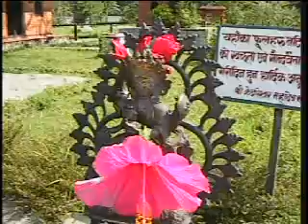Lac Pokhara au Népal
Simon Surya Brisson nous présente Lac Pokhara au Népal